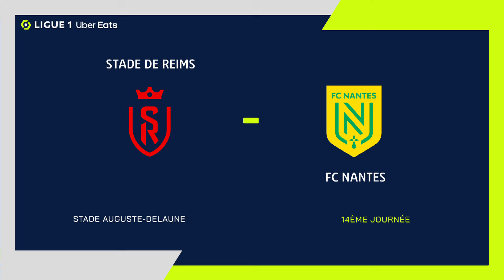STADE DE REIMS - FC NANTES (1 - 0) - Résumé - (SdR - FCN) / 2022-2023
Revivez les meilleurs moments de STADE DE REIMS - FC NANTES (1-0) en vidéo.

Ligue 1 Uber Eats - Saison 2022/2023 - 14ème journée STADE AUGUSTE-DELAUNE - dimanche 6 novembre 2022

Buteurs : Folarin BALOGUN (83' pen - SdR)

Composition STADE DE REIMS : 5 - Yunis ABDELHAMID (c) /94 - Yehvann DIOUF /70 - Alexis FLIPS /10 - Arber ZENELI /25 - Thibault DE SMET /3 - Kamory DOUMBIA /21 - Azor MATUSIWA /8 - Jens CAJUSTE /24 - Emmanuel AGBADOU /39 - Junya ITO /29 - Folarin BALOGUN

Composition FC NANTES : 5 - Yunis ABDELHAMID (c) /94 - Yehvann DIOUF /70 - Alexis FLIPS /10 - Arber ZENELI /25 - Thibault DE SMET /3 - Kamory DOUMBIA /21 - Azor MATUSIWA /8 - Jens CAJUSTE /24 - Emmanuel AGBADOU /39 - Junya ITO /29 - Folarin BALOGUN